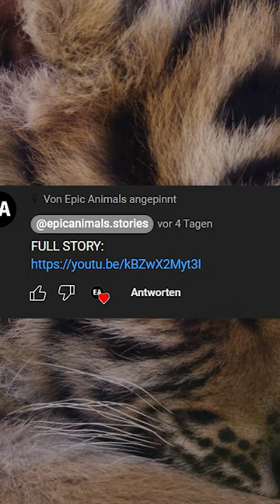POLICE DOG SUDDENLY RUSHES TO A SUITCASE, BUT THEN...